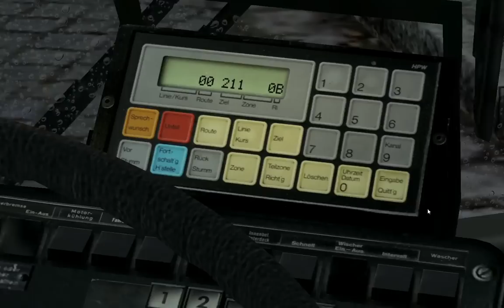OMSI 2 - Der Omnibussimulator (HD, Deutsch) #001 - Große Freude, Kleine Bugs [Let's Play]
Endlich ist es soweit! Der OMSI 2 ist erschienen! In der ersten Folge der LP-Serie starten wir im Berliner Vorort Falkensee, in einer historisch gesehen ganz besonderen Situation. Wir gehören also zu den ersten Busfahrern, die die Verbindung DDR-BRD wieder fahren dürfen. Viel Spaß dabei! :)

OMSI 2 kaufen:

Wenn ihr wollt, könnt ihr gerne auf meinem Google+ Profil vorbeischauen, wo ihr immer auf dem aktuellen Stand bleibt, und sogar oft mitentscheiden könnt, was als nächstes so passieren soll. Weitere Informationen in dieser OMSI-Folge:

Vielen Dank fürs Vorbeischauen! :)

OMSI 2 - Der Omnibussimulator
Entwickelt von MR-Software
Published by Aerosoft
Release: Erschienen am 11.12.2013